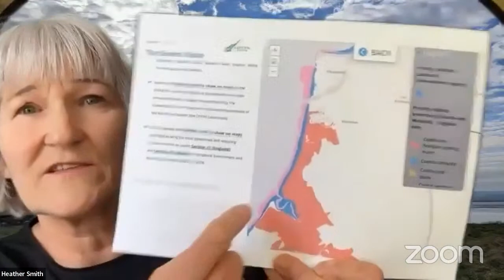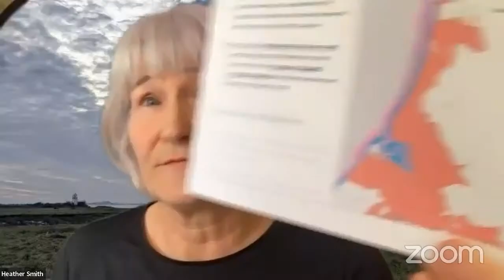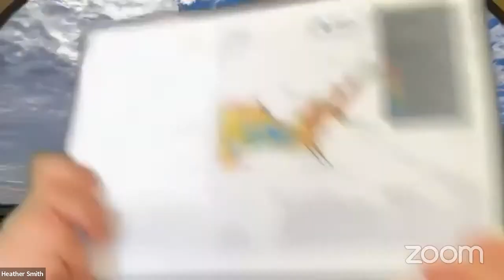Stroud District Council Local Plan Hearing Tuesday 16th May 2023